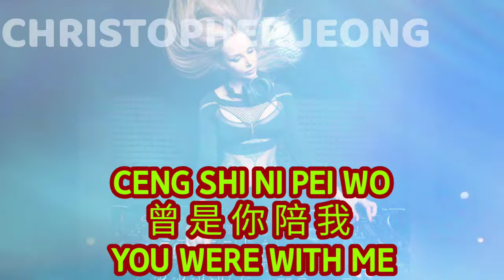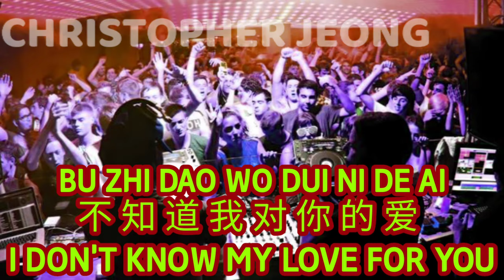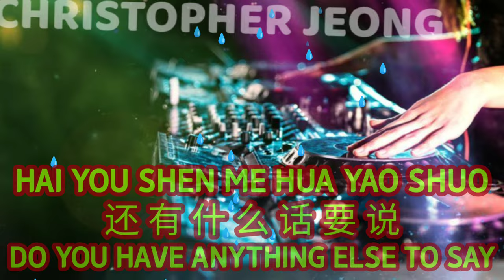HUI XIN ZHUAN YI (REMIX) (CHANGE ONE'S MIND)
REAL SONG NAME:
HUI XIN ZHUAN YI (REMIX)
回心转意 (REMIX)

MEANING OF THIS SONG:
(CHANGE ONE'S MIND)

LYRICS, PICTURE ANIMATION, ENGLISH TRANSLATION
BY: CHRISTOPHER JEONG